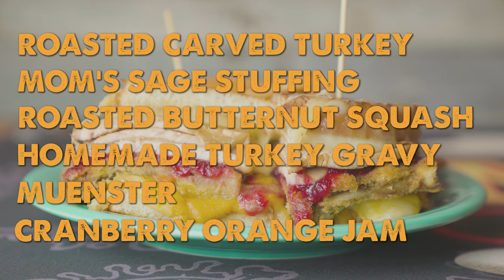Got Turkey on the Brain? | New Bomb Turkey @ Melt Bar and Grilled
Got turkey on the brain? You're not the only one! The New Bomb Turkey is BACK all November long!